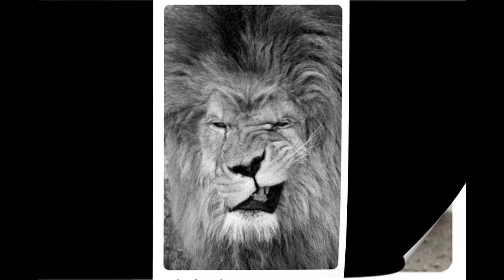40 медведей хотят расстрелять!!! Но мы же не звери !!!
В Крыму закрывают частный зоопарк и сафари-парк. 40 медведей собираются просто расстрелять,  не меньшая опасность грозит львам и другим животным. Видео предоставлено каналом Елена и зверята